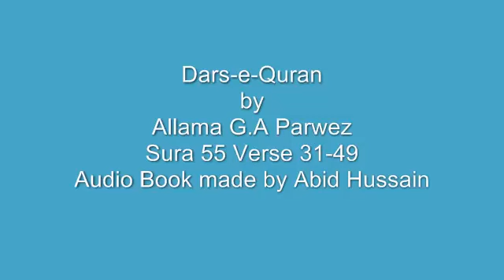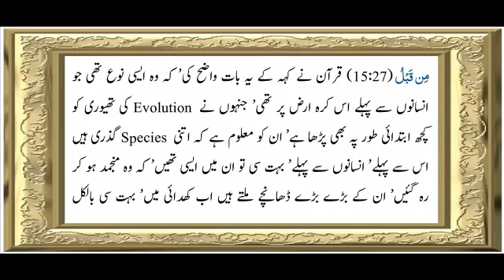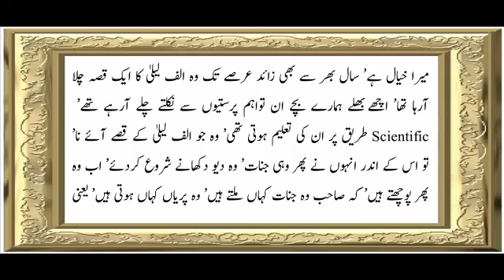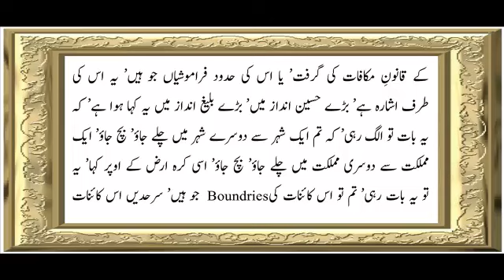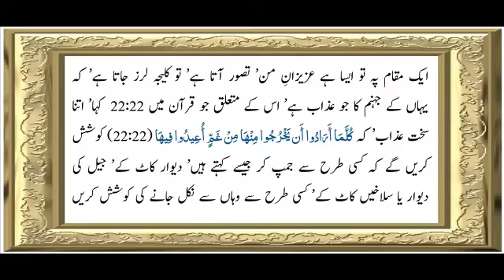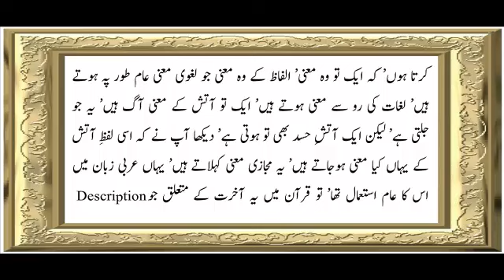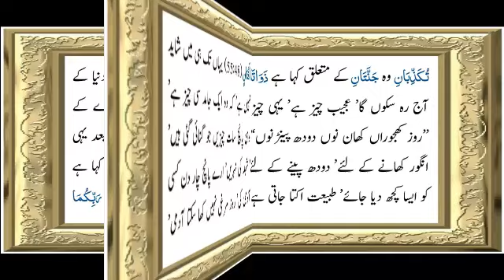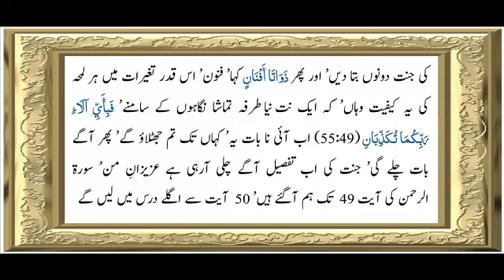Surah Ar-Rahman (55) | Verse 31 To 49 | Chapter - 4 | Allama G.A Parwez | Dars-e-Quran